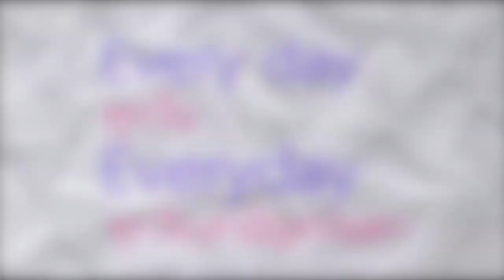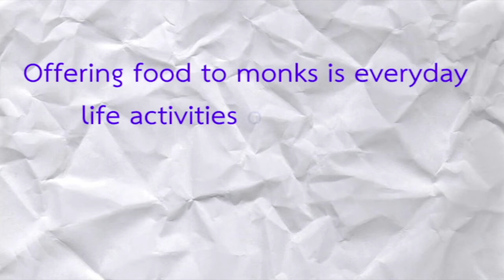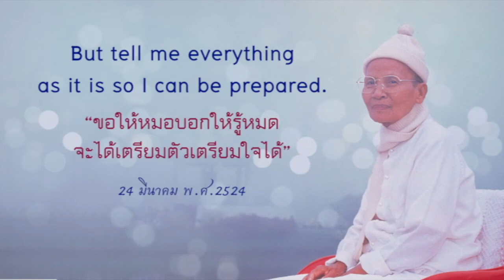English with DELC ตอน Every day Everyday